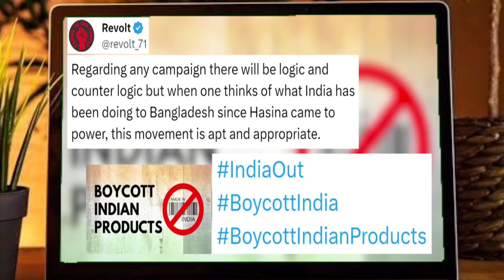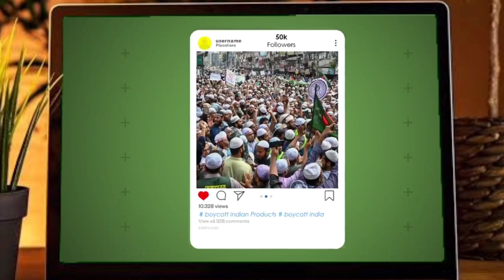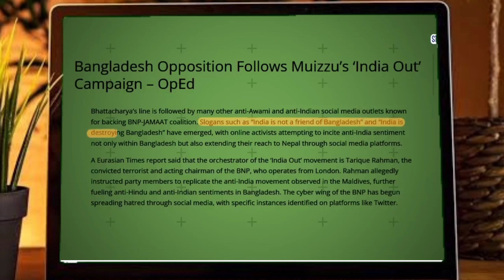India out campaign in Bangladesh after Maldives । India Bangladesh relations । India China relations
India Out" has emerged in Bangladesh, following a similar movement in the Maldives. The campaign has urged citizens to boycott Indian products and accused India of interfering in Bangladesh's politics